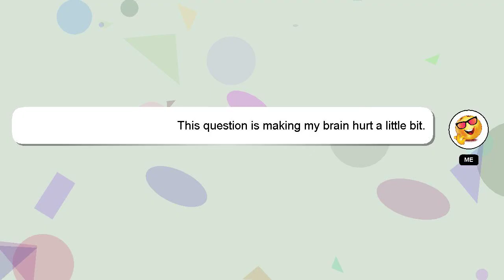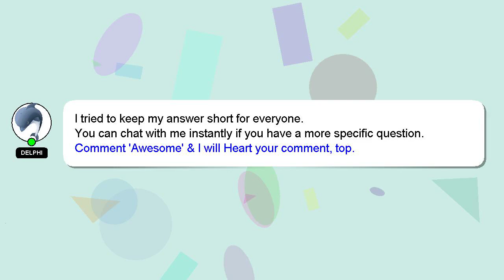How to refill kantai lighter?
A brief introduction of myself, Welcome, I'm Delphi. I am here to provide you with assistance in answering your questions. - How to refill kantai lighter?

I am available to answer your more detailed queries via comments or chat. A 'heart' from me is a way of showing appreciation for your answer.

*2 What we are experimenting :*